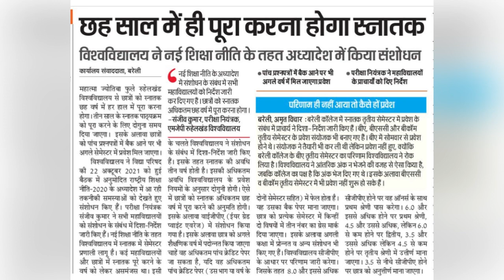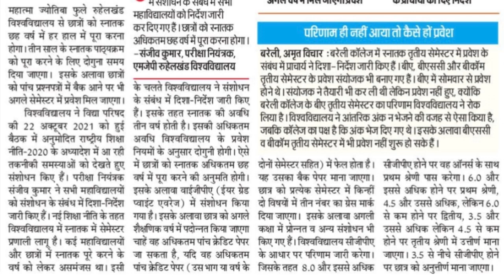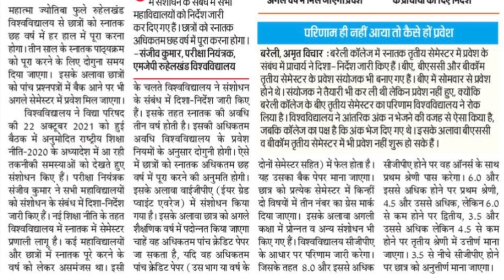Revealed: Learn How to Fill Your MJP RU Back Exam Form in 2023 |mjpru 3rd sem Exam form fee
mjpru exam form 3rd sem

Sarch -
Mjpru 3rd semester Exam date 2023
ba 1st year exam date 2023
Mjpru back paper form 2023
How to fill back exam form mjpru university
mjpru exam form 2022-23
mjpru news today
mjpru ba 2nd year result 2023
mjpru ba 2nd year result 2022
b.com 1st year exam date 2023
ba first year ka time table
ba first year result kab aayega
Mjpru 3rd sem exam form 2023
mjpru exam 3rd sem exam fee

How to fill mjpru 3rd semester exam form | 3rd semester exam form kese bhare | mjpru news